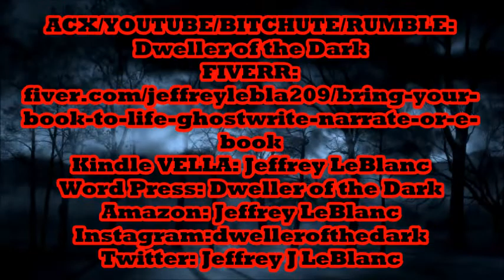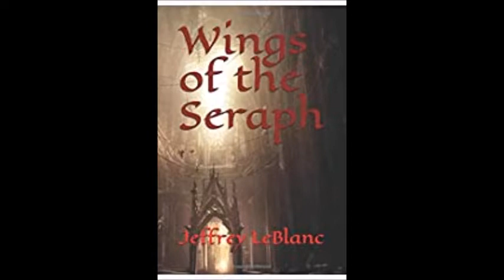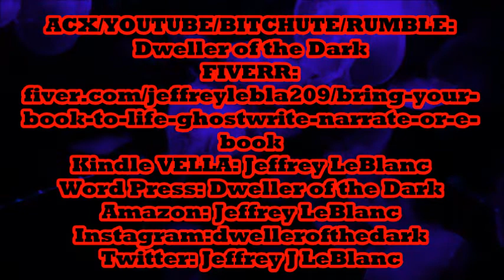Edgar Allan Poe's "A Dream Within a Dream (Narrated By Jeffrey LeBlanc)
But a dream within a dream?--Edgar Allan Poe (A Dream Within a Dream)

We’ll have quite a collection…climbing out of the tombs.

UNKNOWN HORROR MASTERS! Send us a pound of your writer’s flesh to keep this beast fed. Or find us on FIVERR to raise some Hell!

YouTube/BitChute/Rumble: Dweller of the Dark
Kindle Vella NEW serialized novels and novelette. WEEKLY new episodes!! Check out links below for:
(Where the Wolf Dwells)
(The Curious Death of Dionysus Chennault)

Edgar Allan Poe's "A Dream Within a Dream". Enjoy! -JL